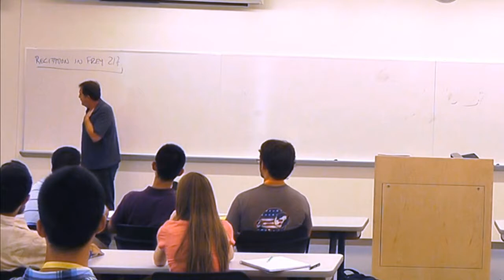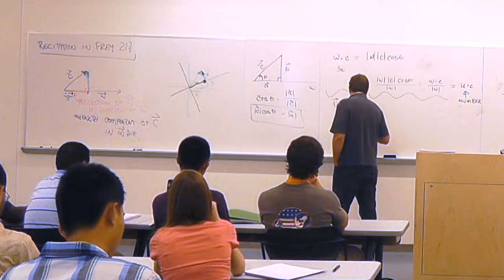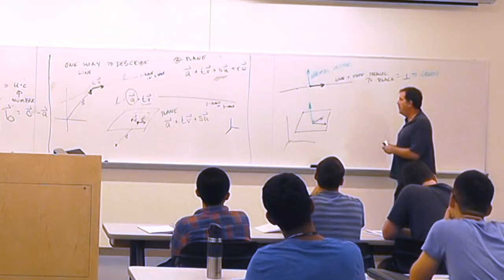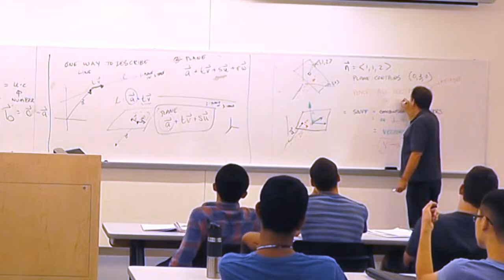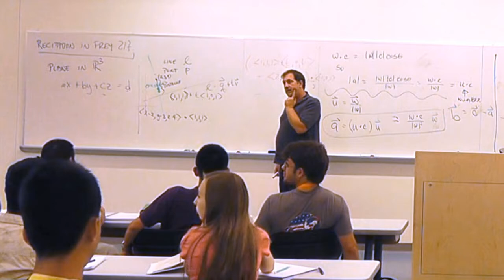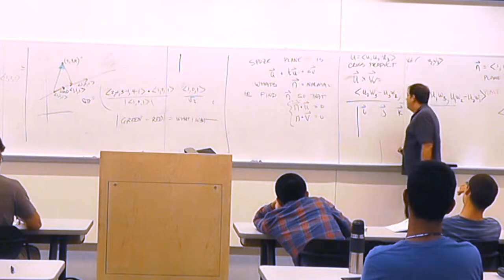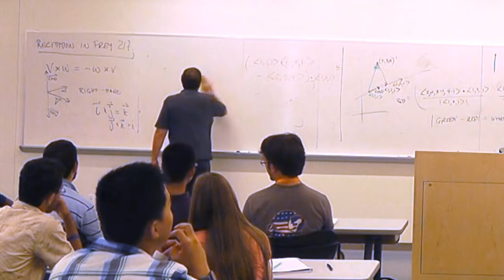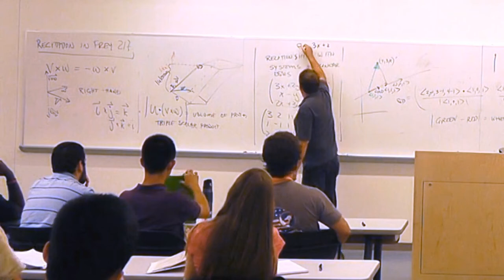MAT307 Lec 2 2013 09 04 Planes and the cross product